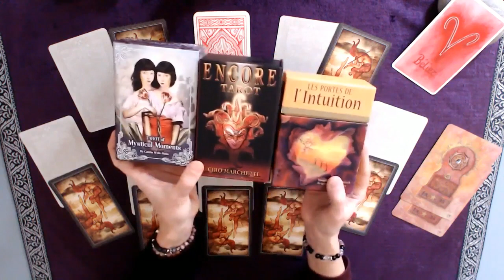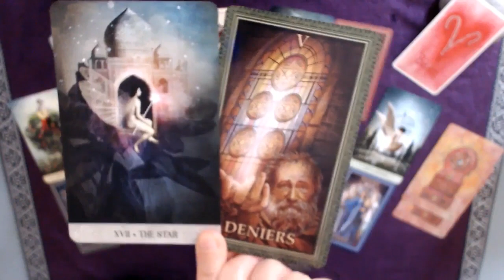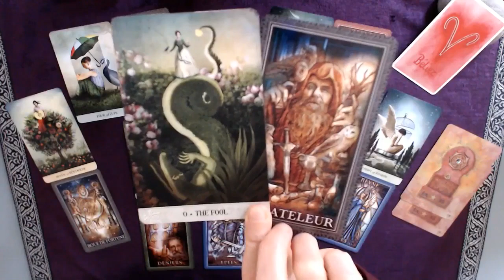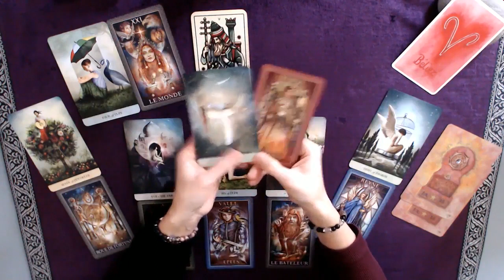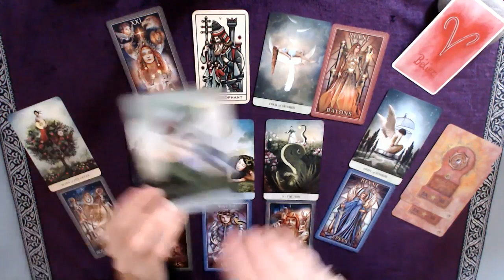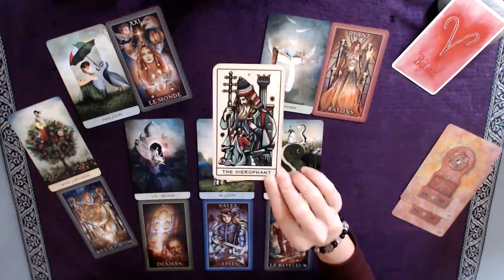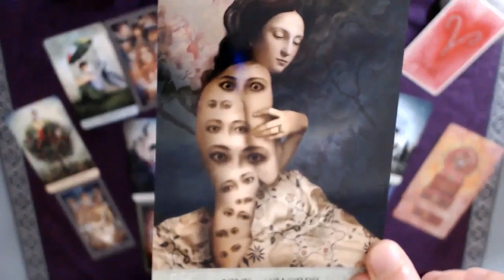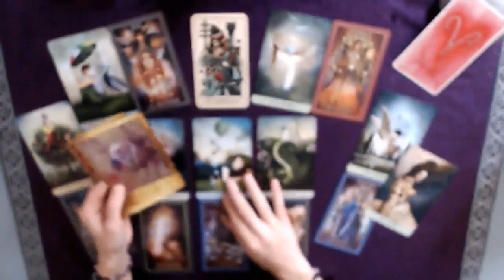♈ BÉLIER ♈ Février - Écoutez votre coeur, regardez en vous... alors tout s'éclaire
Tirage tarot BÉLIER Mois de février 2023
↓  Infos : signes, tarots, oracles... c'est en dessous  ↓

Bon visionnage !

👉 Les TAROTS :

PRE-RAPHAELITE TAROT :
TAROT OF THE GOLDEN WHEEL :
MERYL TAROT
TINSELTOWN TAROT
THIS MIGHT HURT TAROT

👉 Les ORACLES :

OR. DES DEESSES
OR. DES ANGES, DEESSES ET DIEUX
OR. DES LICORNES
OR. DES DRAGONS
OR. DES MESSAGES DE TON ÂME
DEVENIR SAGE ET HEUREUX COMME UN CHAT
OR. AU QUOTIDIEN
LE PETIT ORACLE DES RUNES
OR. DES ANGES
OR. VIES ANTÉRIEURES
OR. MISSION DE VIE
PETIT ORACLE DE L'INTUITION